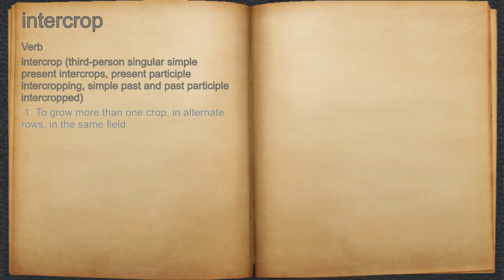What does intercrop mean?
A spoken definition of intercrop.

Intro Sound:
Typewriter - Tamskp